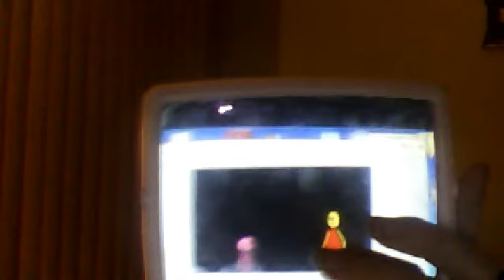Pooh, Piglet & Woody Woodpecker